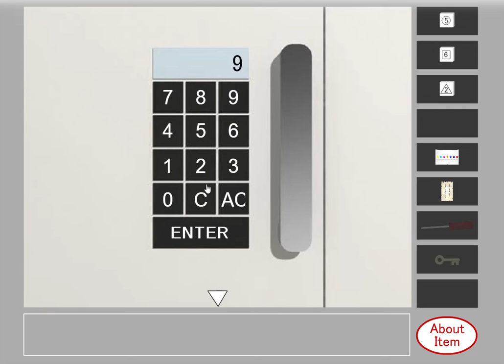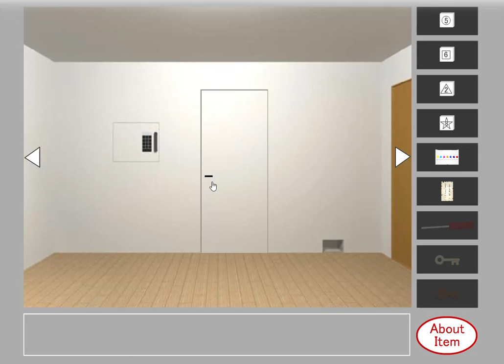[XXRoomXX] Escape the Room Game 2 Walkthrough